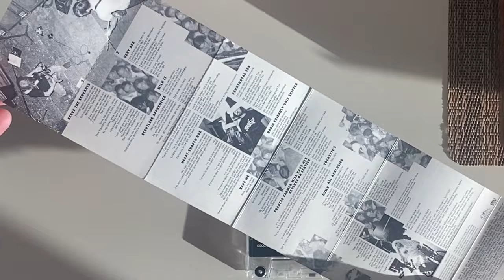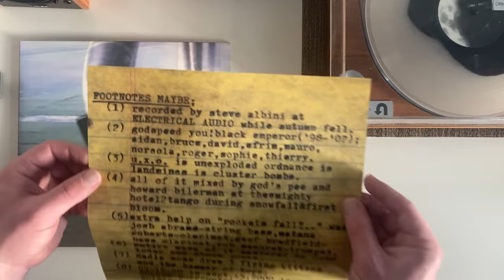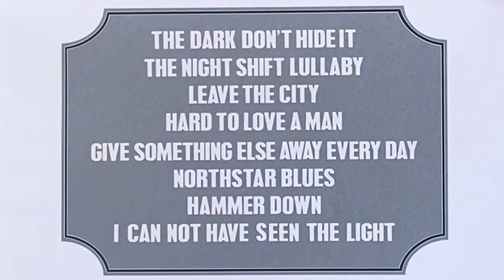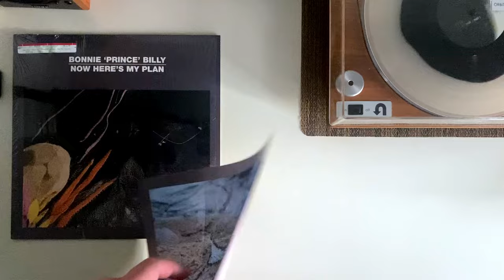Deep Cuts from the Studio of Steve Albini | Poetic Wax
RIP Steve Albini: We lost legendary music producer and recording engineer on May 7, 2024. Albini was responsible for the likes of "In Utero" by Nirvana and "Surfer Rosa" by Pixies, but he also had a hand in countless other well known and underground albums across several decades and spanning a surprising number of genres. Today I'm digging into my extensive vinyl record collection and pulling out a number of albums he worked on in his studio.

CHAPTERS:
0:00 RIP Steve Albini
0:56 Big Black & Shellac
2:11 Secret Name by Low
3:01 Yanqui U.X.O by Godspeed You! Black Emperor
3:33 Songs: Ohia & Magnolia Electric Co.
4:51 The Power Out & Axes by Elecrelane
5:42 Hymn to the Immortal Wind by Mono
6:28 Now Here's My Plan by Bonnie "Prince" Billy
6:49 Attack On Memory by Cloud Nothings
7:23 Ty Segall & Freedom's Goblin
7:53 What's In Your Collection?